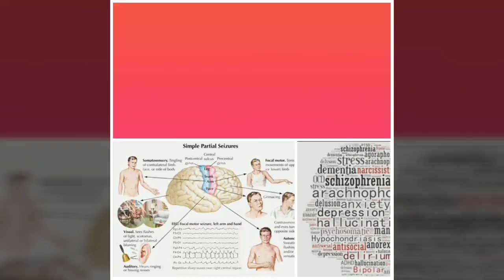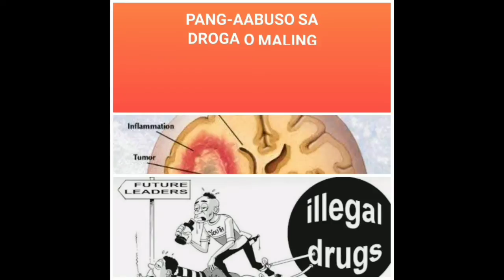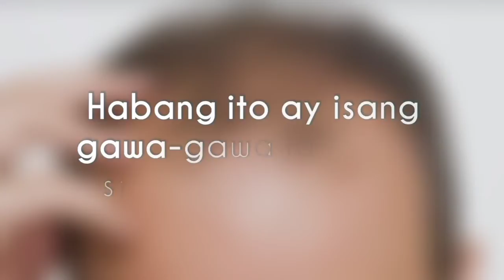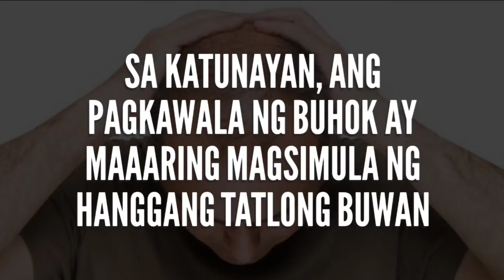Ano ang epilepsy? | At ano ang pwedeng panggamot dito?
ANG UNANG LINGGO NG SEPTYEMBRE NG BAWAT TAON AS "NATIONAL EPILEPSY AWARENESS WEEK"

Samantala, ang epilepsy ay isang pangkaraniwang seryosong talamak na utak disorder sa bawat bansa na nakakaapekto sa ilang 50 milyong tao sa buong mundo sa lahat ng edad;

Samantala, tinatayang 750,000 Pilipino ang apektado sa kondisyon na ito;

Samantala, ang kakulangan ng kamalayan at pag-unawa tungkol sa epilepsy ay humahantong sa mga maling paniniwala, panlipunan at pagpapahihinto sa pag-access sa epektibong paggamot;

Sapagkat, ang epilepsy ay maaaring magkaroon ng malubhang kahihinatnan ng medikal at kapwa pang-ekonomiya at panlipunang pasanin;

Samantala, ang epilepsy ay maaaring gamutin, at ang karamihan ng mga taong may epilepsy ay maaaring mamuhay nang normal at maging produktibong mamamayan, at sa gayon ay makatutulong sa isang mas mahusay na Pilipinas para sa lahat;